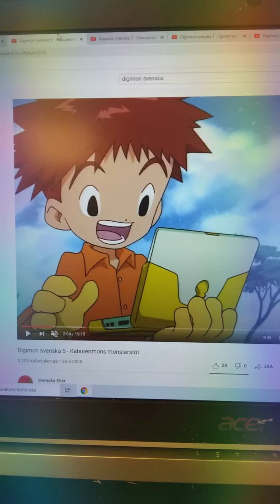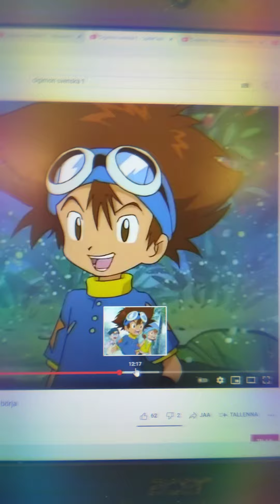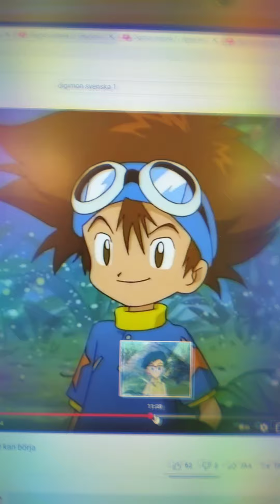SAMU JA SALLA PIIRI. pieni pyörii